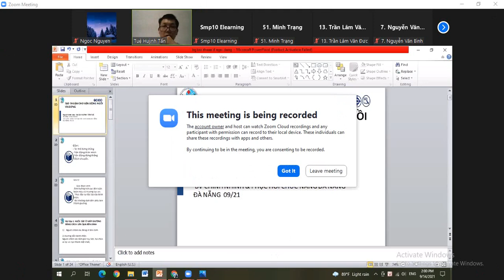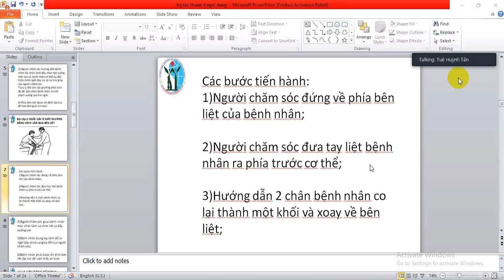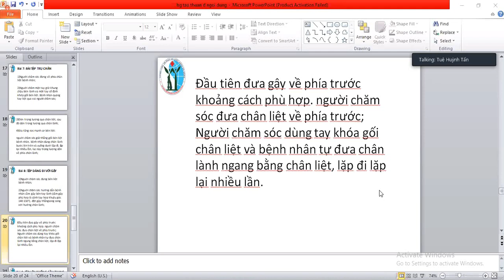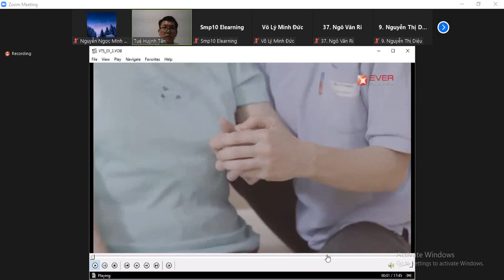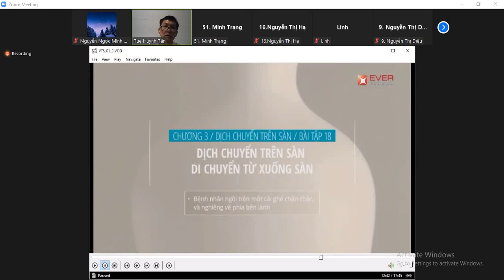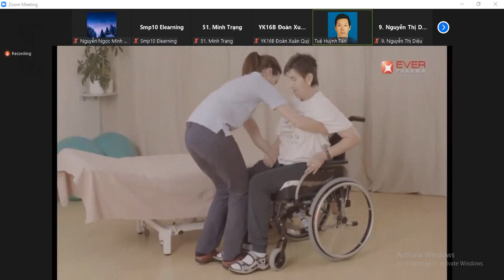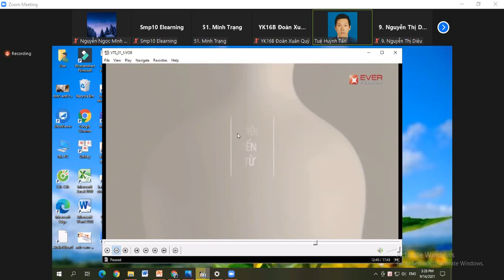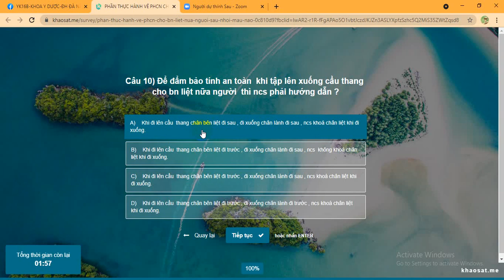Tạo thuận cho vận động ngồi và đứng